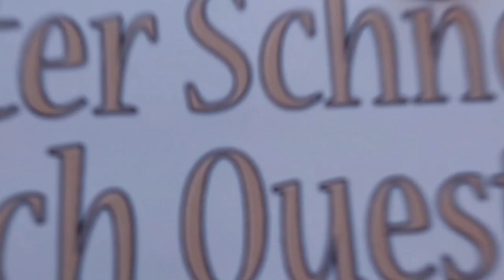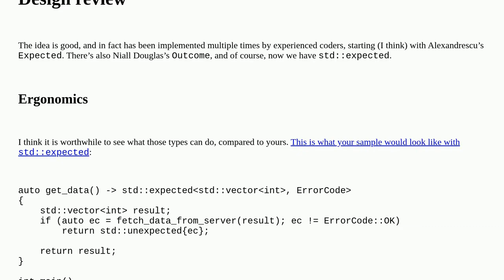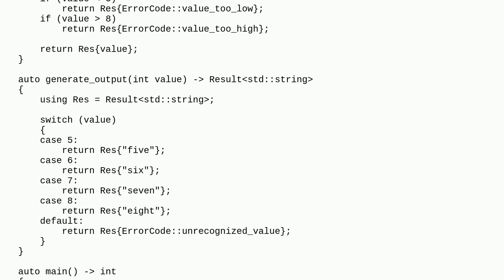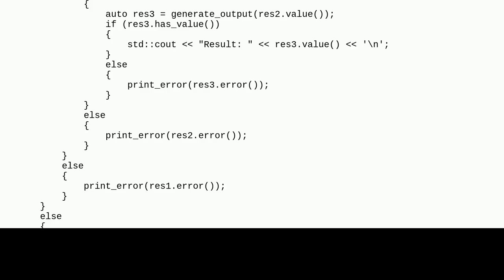Codereview: Result class to get either value or error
Result class to get either value or error

A special thanks goes out to the community

  error-handling c++17 c++